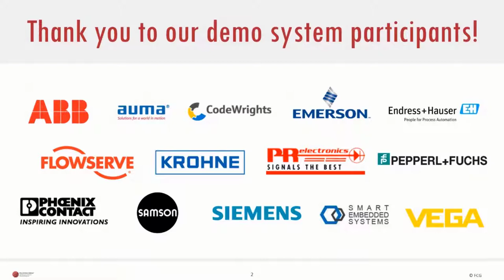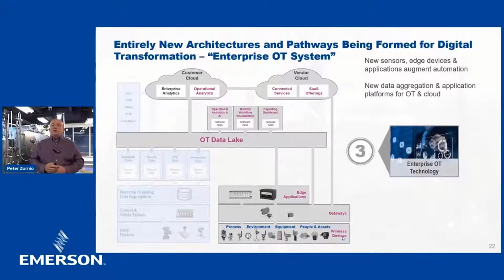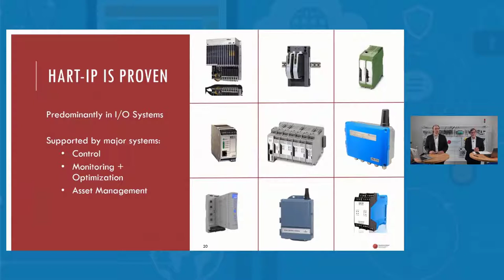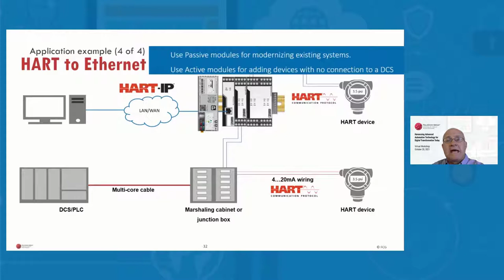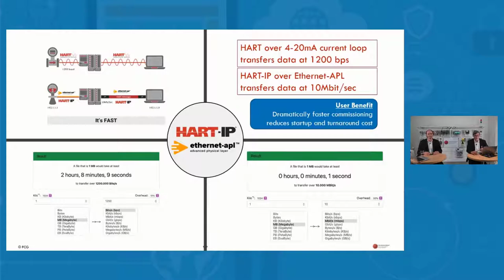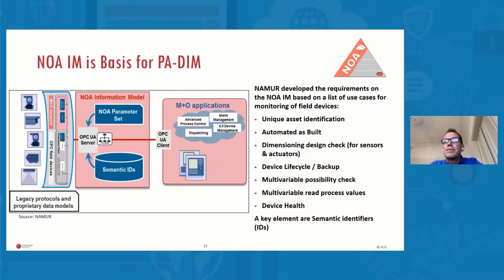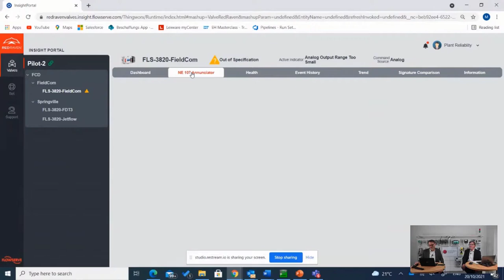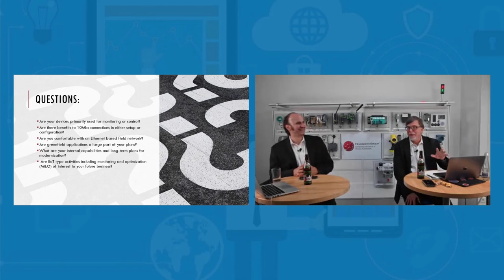Harnessing Advanced Automation Technology for Digital Transformation Today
As process automation facilities increase their adoption of full digital automation solutions, minimizing transition costs including workforce training, instrumentation additions and automation software upgrades is crucial to positive project ROI.

This free four-hour workshop provides an opportunity for users and suppliers to engage with subject matter experts to better understand the available technology options and how they might be successfully deployed in a facility. Topics include presentations and product demonstrations focusing on the evolving technology landscape in process automation including Ethernet-APL, FDI, HART-IP and PA-DIM.

Timestamps:

0:00 - Start
0:42 - Thank you to our demo sponsors
1:58 - Workshop agenda
9:25 - Three technologies re-architecting automation (Peter Zornio, Emerson)
38:30 - FCG technologies shaping the digital transformation today (Ted Masters, FCG and Andy Cutchin, Emerson)
52:26 - Highlight of the workshop live demo system (secure access to remote measurements)
56:07 - HART-IP and Infrastructure
57:26 - Demo: secure access to remote measurements using HART-IP and HART devices (Kurt Polzer, FCG)
1:11:54 - How Phoenix Contact uses HART-IP to provide value to their customers (Arnold Offner, Phoenix Contact)
1:43:00 - Ethernet-APL overview
1:49:23 - Transitioning to HART-IP roadmap
1:52:09 - HART-IP and instrumentation
1:58:58 - Emerson's solution to Ethernet-APL integration into DSC (Peter Zornio, Emerson)
2:01:11 - Ethernet-APL - use case: integration with existing technology
2:04:45 - Q&A session
2:13:34 - PA-DIM overview
2:14:48 - PA-DIM: detailed discussion (Frank Fengler, ABB)
2:27:15 - DEMO - implementation of PA-DIM in a product (Andreas Isenmann, VEGA Grieshaber)
2:36:25 - DEMO - secure access to remote measurements (Dr. Michael Gunzert, CodeWrights)
2:55:45 - Closing words from Ted Masters, CEO of FieldComm Group
3:04:29 - Q&A session